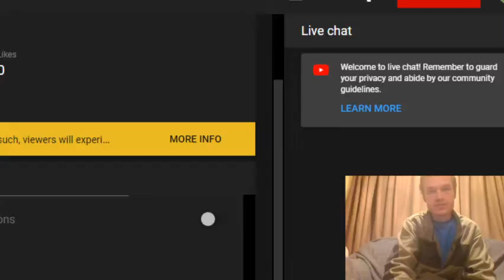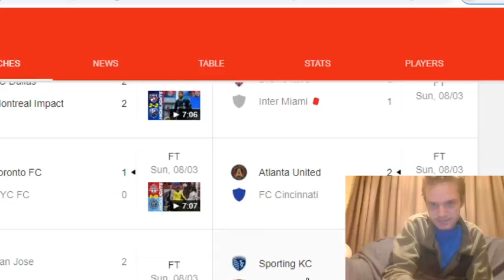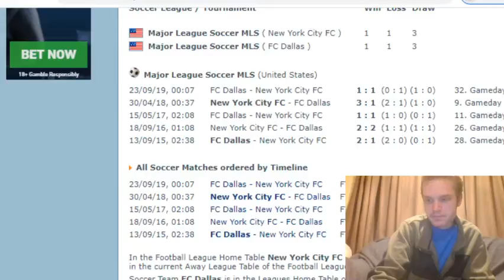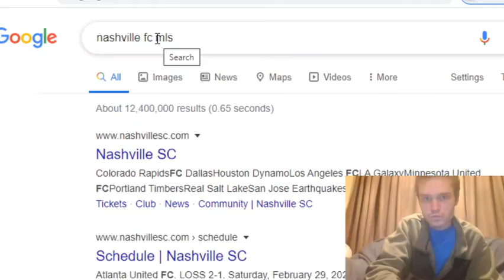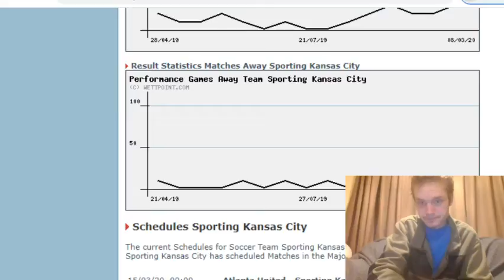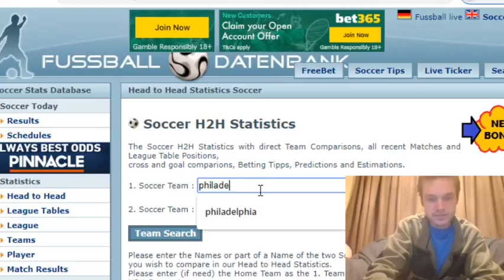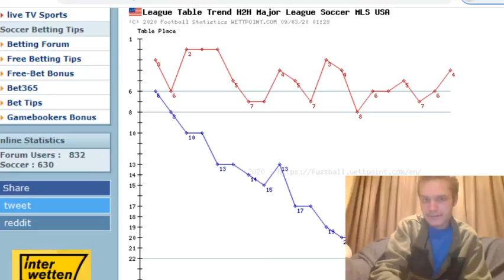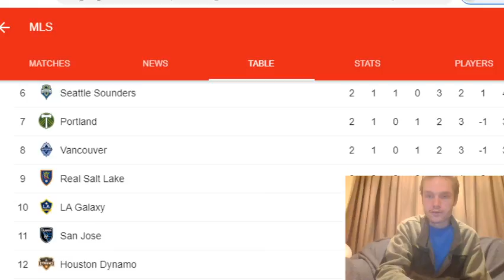MLS 2020/21 week 3 predictions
my upcoming prediction between for the 3rd week of the american soccer season with 26 teams in total for this  2020/21 season of matches we will have a look at what happened last season the changes for last season who are the favourites for this competition and how this league will work for this season please get involved and leave your predictions for this weeks games and see if you can beat me in these league prediction battles.

New york 2-1 Dallas
Inter Miami 0-2 La Galaxy
Toronto 3-0 Nashville
Columbus 1-1 Real Salt lake
Cincinnati 1-3 Dc Utd
Atlanta Utd 2-0 Sporting Kansas
Vancouver 2-1 Colorado
Philadelphia 1-1 San Jose
Orlando city 2-4 Chicago
Houston Dynamo 1-2 Seattle Sounders
New England 2-2 Portland
Minnesota 0-2 New York Redbulls